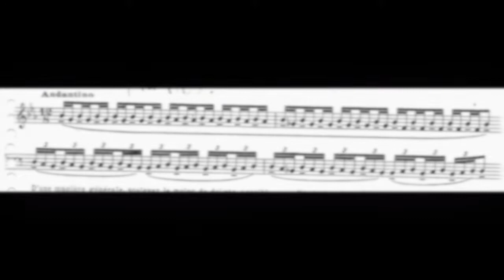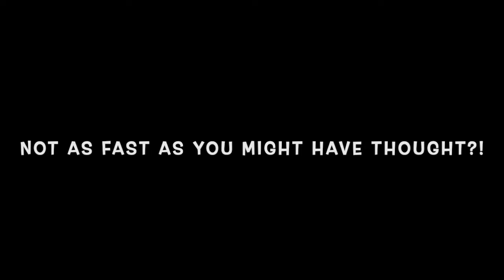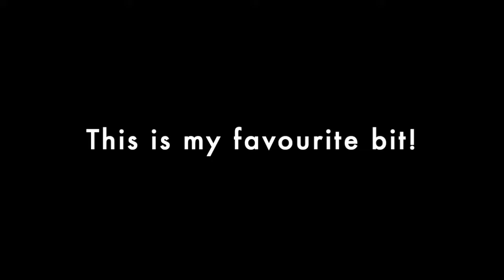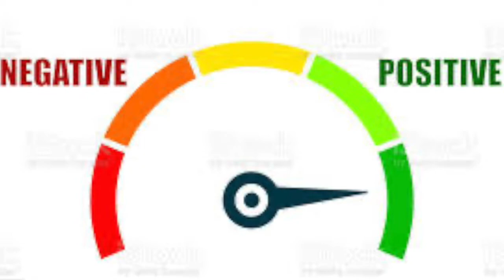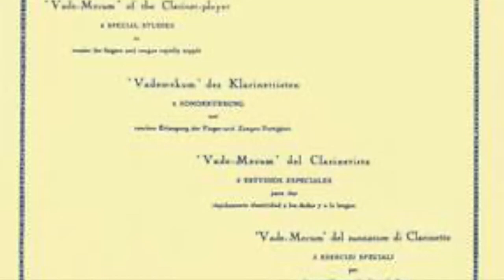Paul Jean-Jean 'Vade-Mecum' - Audio Backing for 'Ex 2 Special Work for the Left Hand'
This time, it's Ex 2 focusing on the LH.

You will need the printed copy of the Jean-Jean Vade-Mecum to play along to this backing.

This will enable me to do more of this sort of geeky stuff!

Online Consultation Lessons Available, just copy and paste the link to grab a space